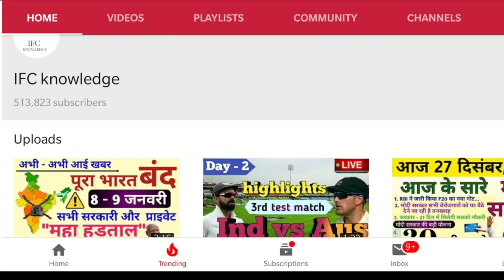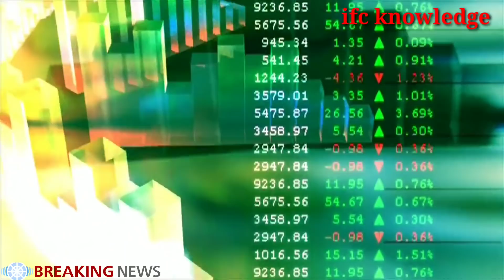Gold Price today : नए साल में सोना, इतना ! इतना ! बड़ा - चांदी भी gold silver rate pm modi govt news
Gold Price today : नए साल में सोना, इतना ! इतना ! बड़ा - चांदी भी gold silver rate pm modi govt news  - silver rate pm modi

Gold Price today silver 1 January 2019 - latest headlines News Today update in PM Modi government Gold price today and gold rates gold and silver price latest update today news

For the third consecutive day, the cheapest time, the right time to buy jewelery